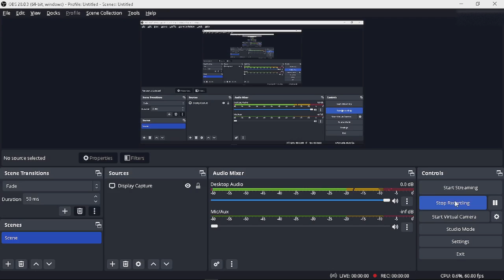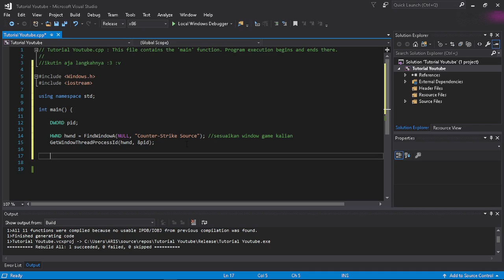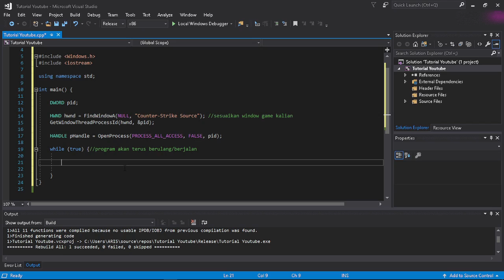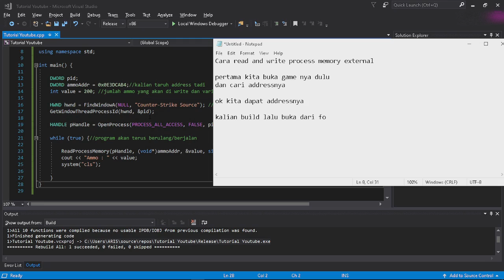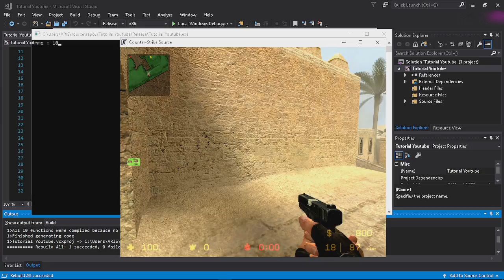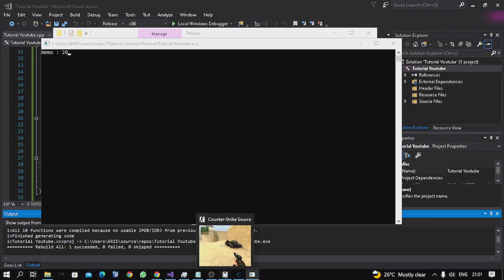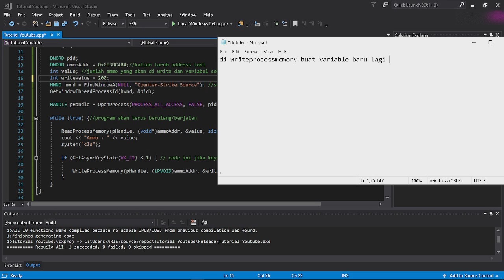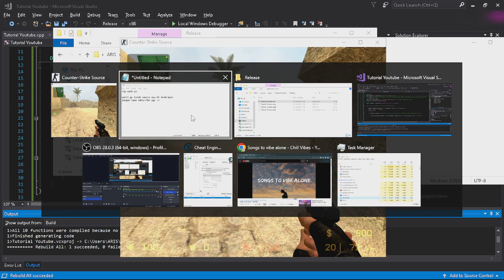cara read and write process memory C++ ( Eksternal )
Password : edwardkenway

Timestamp:
00:00 Find Address Ammo
01:10 Read Process Memory
10:10 Write Process Memory
12:24 Fix Code Write Process Memory